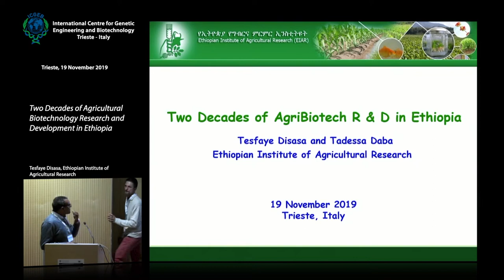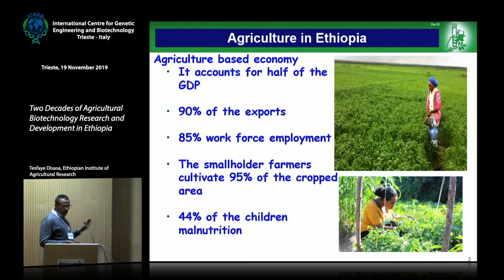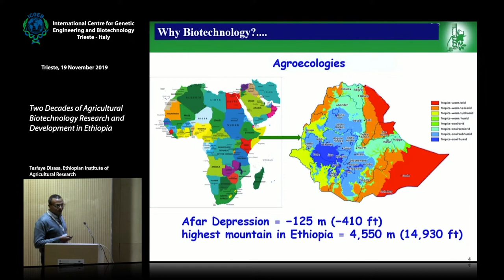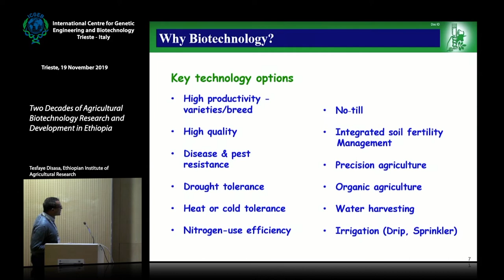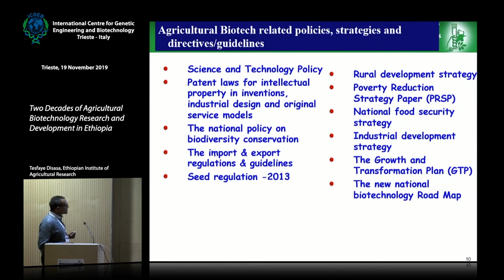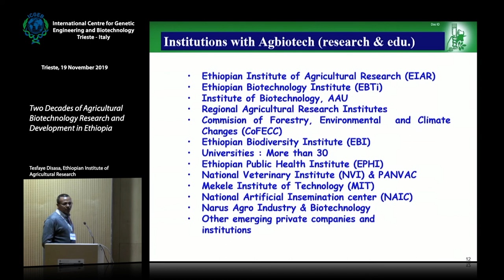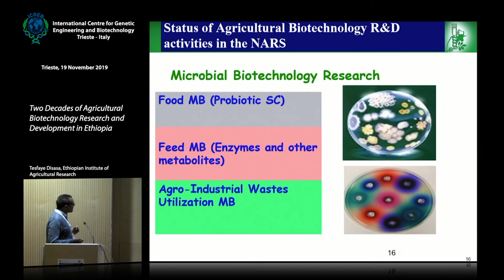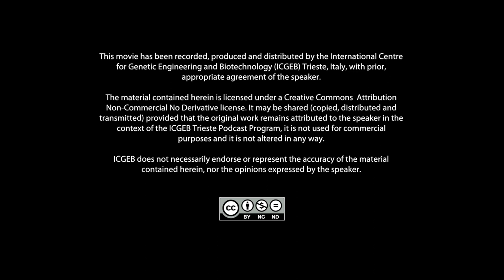T. Disasa - Two Decades of Agricultural Biotechnology Research and Development in Ethiopia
Tesfaye Disasa, Ethiopian Institute of Agricultural Research speaks on "Two Decades of Agricultural Biotechnology Research and Development in Ethiopia" at the ICGEB-JRC Workshop "Genome editing applications and beyond", 19-22 November 2019, Trieste, ITALY.